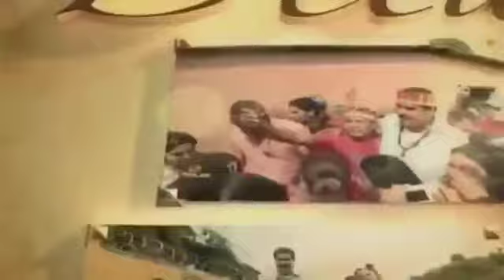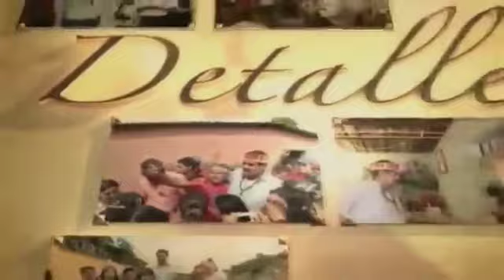A briga do Rei na Venezuela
Discípulo de Hugo Chávez, Nicolás Maduro venceu há três semanas a eleição presidencial na Venezuela, mantendo-se no cargo que havia herdado após a morte do líder socialista. Mas se esqueceu de um "detalhe" após a vitória: pedir ao cantor Roberto Carlos autorização para utilizar justamente a música 'Detalhes' numa propaganda de televisão.